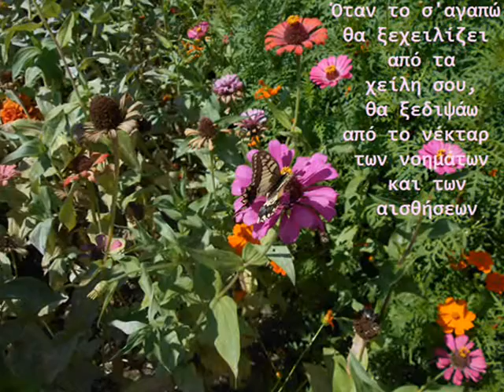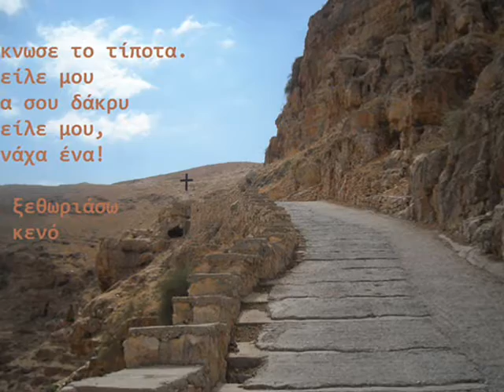Δημήτρης Αλεξόπουλος, Εν τάχει κι απλά